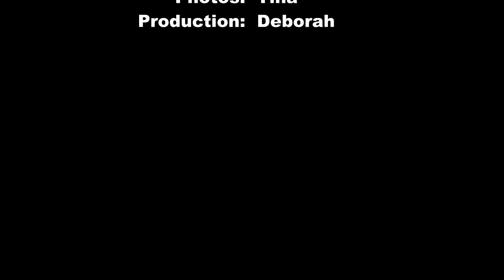Sisters Meet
Joy and Joan with Joan's daughter Tina in Penryn